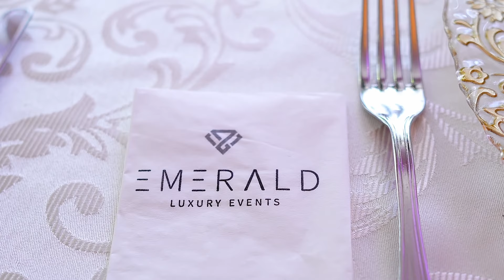Sebastian - Videoclip Majorat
video: Hornoi Cosmin

dragoste casatorie ceremonie bucurie fericire emotie emotii voal mireasa buchet rochie trena mireasa costum mire aperitiv masa mirilor artificii inel de logodna verigheta locatie tort de nunta flori de nunta buchet de nunta petrecere muzica de nunta fotografii de nunta filmare de nunta traditii de nunta simboluri de nunta cadouri de nunta luna de miere sotie sot rochie de seara pantofi de mireasa coafura de mireasa aranjamente de nunta meniuri de nunta lumanari de nunta mesaj de nunta mire miri dansul mirilor invitatii la petrecerea de nunta dans de deschidere prieteni familie buchet de marturii invitatii de nunta hornoi cosmin video videografie